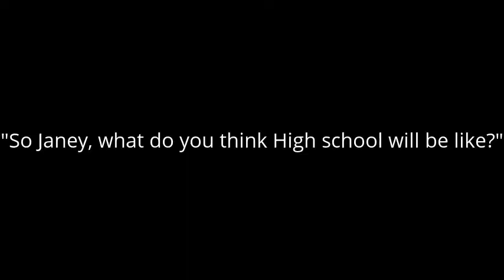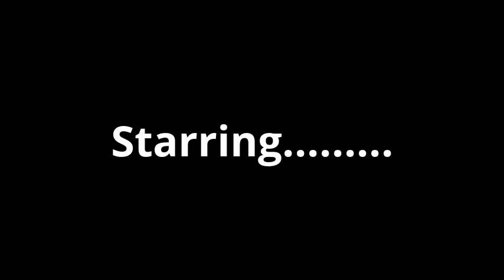What is High School really like? : (Short film)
Me and my friends got together to film for our  school's annual Class Day Show.  it has been a tradition for 8th grade students to perform in one final show.
 A last hurrah of sorts.

Thanks to my friends who I love very much for helping me out!
Friends channels: Gaige's channel : Xlink2002X
                    Ashley's channel: Ashley  Nickols

Edit: My friends are no longer on YouTube but I am still thankful to all the help I had putting this film together. It was a massive undertaking and in the future I hope to do more project's like this one.